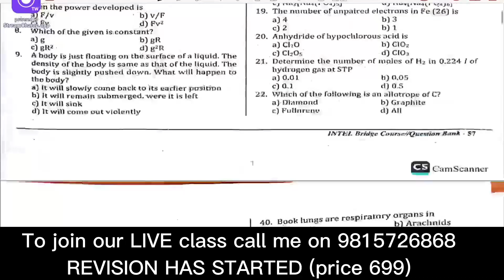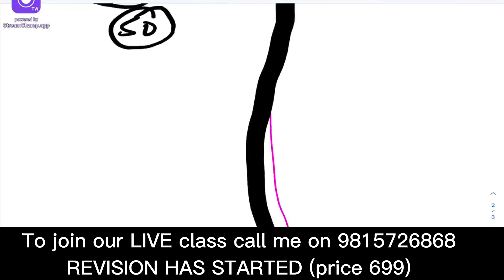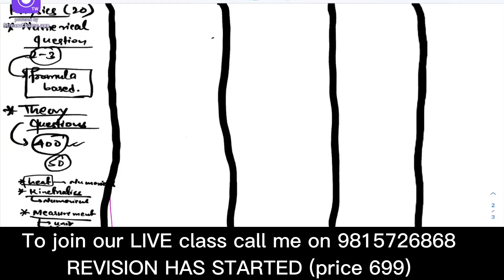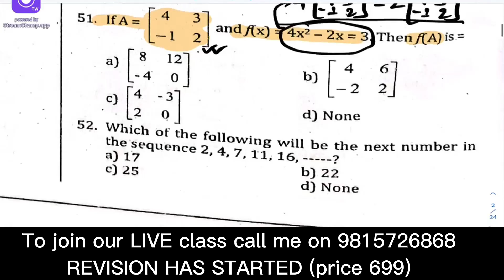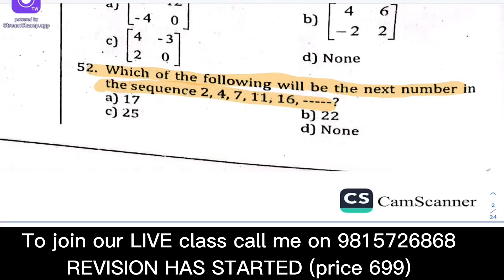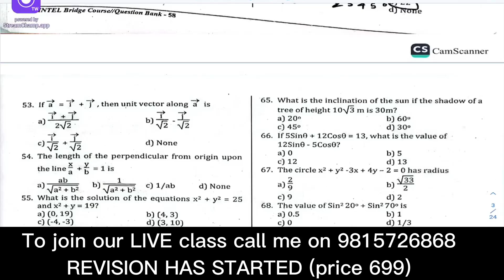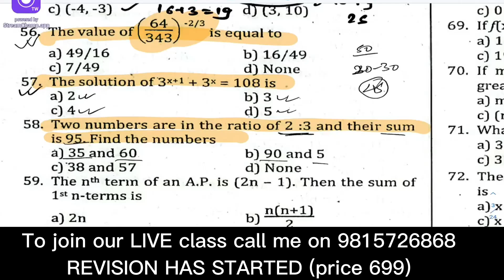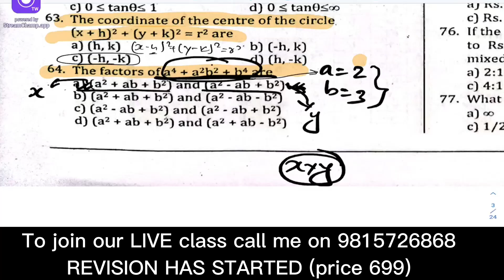LAST MINUTE REVISION STRATEGY FOR SAINT XAVIER'S ENTRANCE EXAM | BRIDGE COURSE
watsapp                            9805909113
global bank                      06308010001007 (sakuntala kumari das)
nepal bakn limited          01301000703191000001 (BHARAT PD DAS)
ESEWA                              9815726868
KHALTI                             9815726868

NOTE :- KEEP THE NAME IN REMARKS

1ST YEAR COMPUTER SCIENCE STUDENT FROM EASTERN
REGIONAL CAMPUS DHARAN